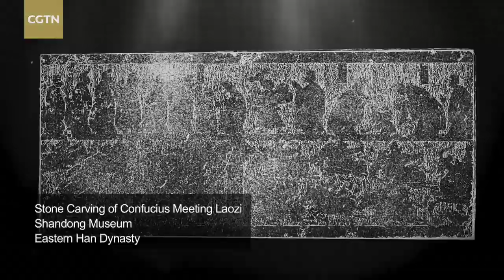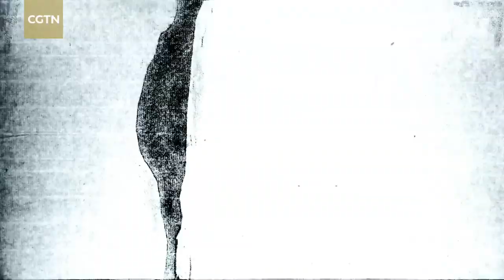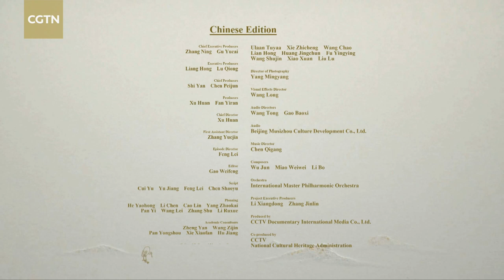Every Treasure Tells a Story: Stone Carving of Confucius Meeting Laozi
"Every Treasure Tells a Story" is a documentary series featuring more than 50 Chinese museums, including the National Museum. Confucianism and Daoism are like two rivers that meet the blood of the Chinese people.